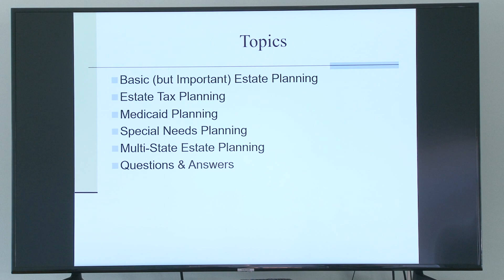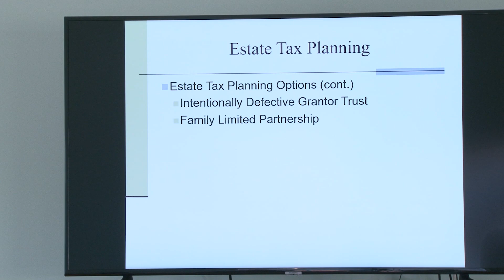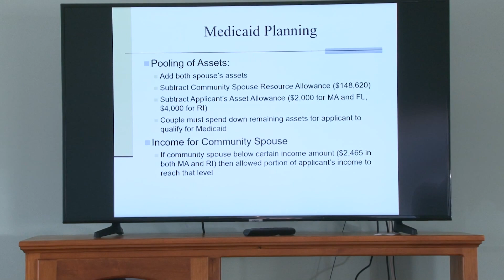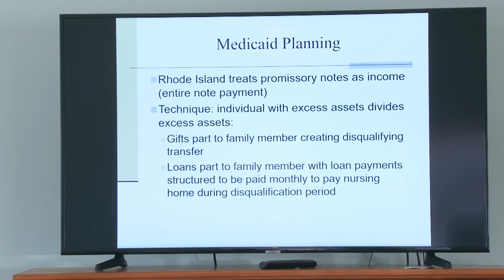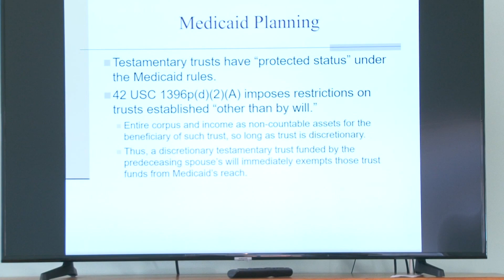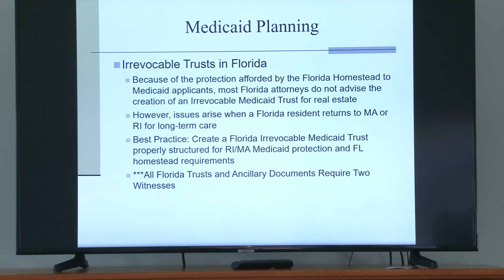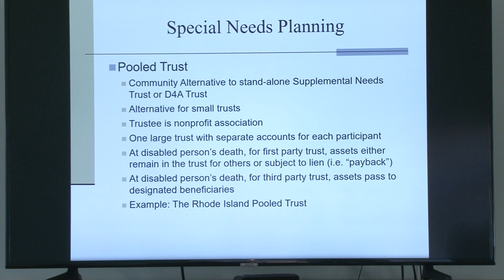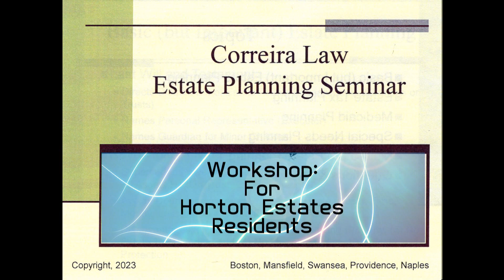Estate Planning Seminar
This video provides information regarding your current/future Estate Planning